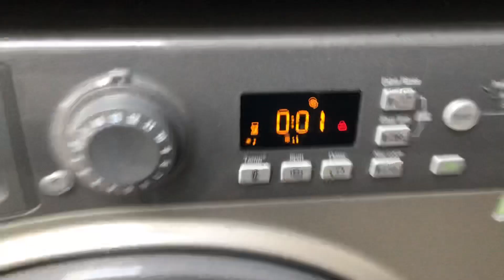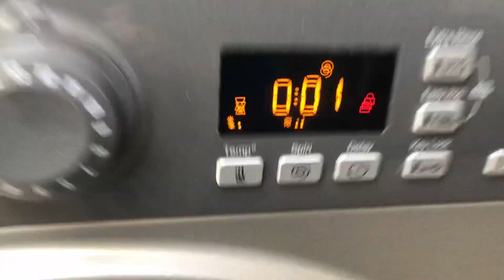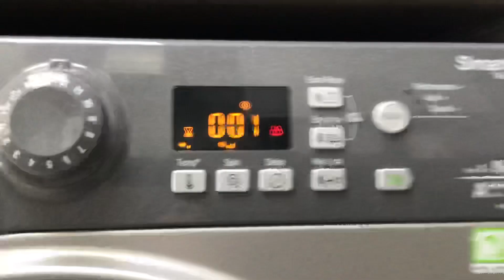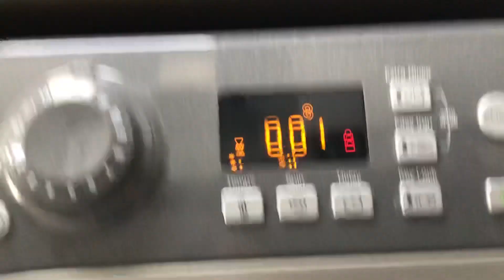Hotpoint WMFUG942 1200 RPM Spin